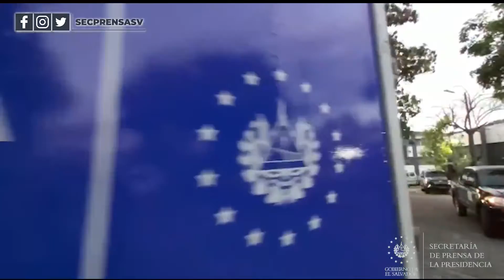Gobierno inicia distribución de segundo lote de vacunas anti-COVID-19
PlanDeVacunaciónCOVID19 || El mecanismo COVAX, mediante el cual El Salvador ha recibido estas vacunas, está conformado por Vaccine Alliance, la Coalición para la Promoción de Innovaciones en pro de la Preparación ante Epidemias (CEPI), OMS, UNICEF, el Banco Mundial, entre otros socios.